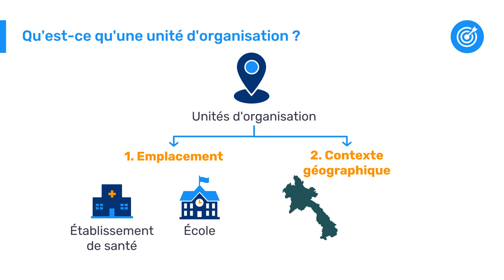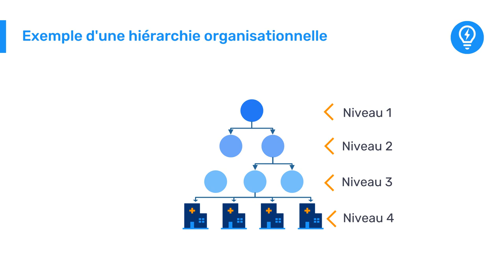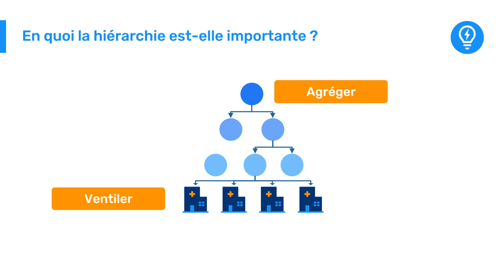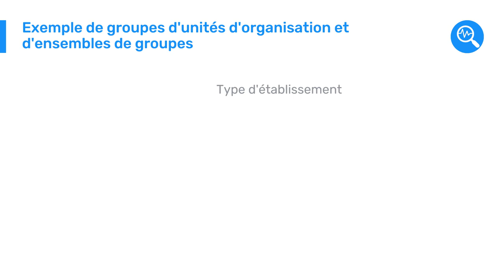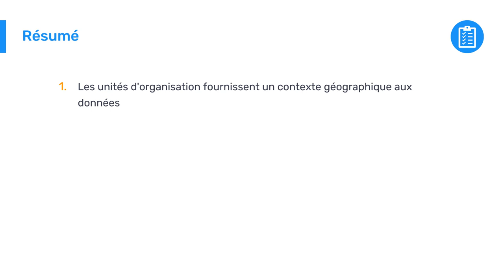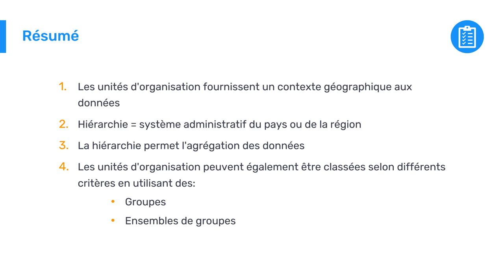Introduction à DHIS2 - 2.1.2 Où : Unités d'organisation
Dans cette vidéo, vous découvrirez la dimension "Où" de DHIS2 : Unités d'organisation. Les Unités d'organisation représentent la dimension géographique des données. Elles définissent l'endroit où les données sont saisies et comment elles peuvent être agrégées d'un point de vue géographique/organisationnel, comme l'agrégation des données des établissements aux données régionales, et des niveaux régionaux aux niveaux nationaux. Vous découvrirez également d'autres façons de regrouper les établissements en utilisant les "groupes d'unités d'organisation" et les "ensembles de groupes d'unités d'organisation", qui sont particulièrement pratiques pour l'analyse des données.

Concepts clés:
- Unité d'organisation
- Hiérarchie
- Groupes d'unités d'organisation
- Ensembles de groupes d'unités d'organisation